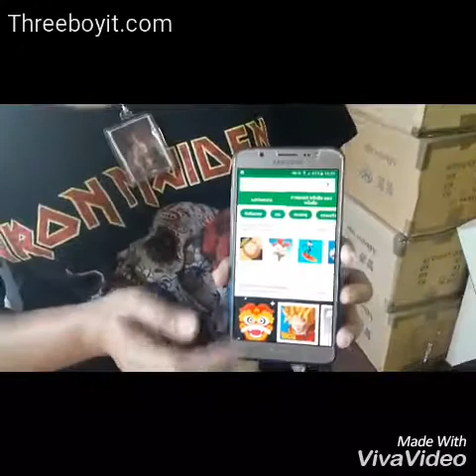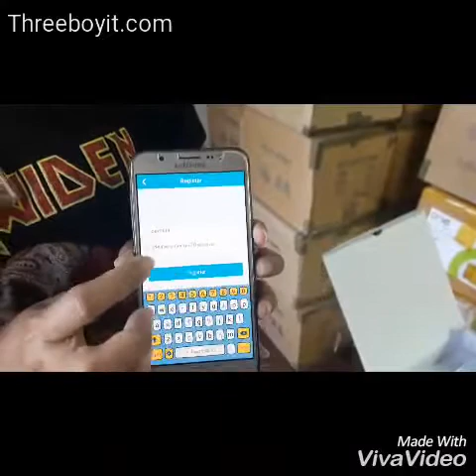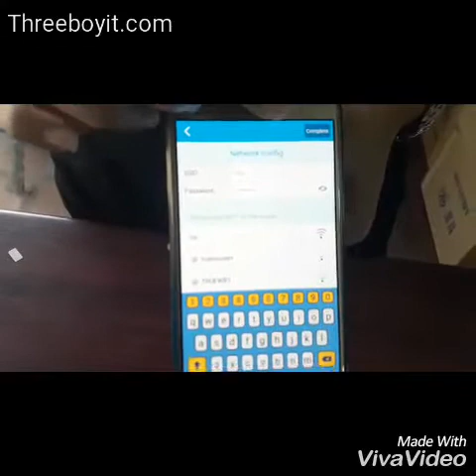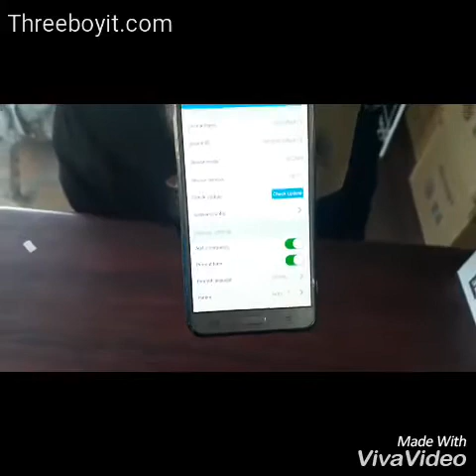(Threeboy) สอนการติดตั้งกล้อง VR Camera 3D ยี่ห้อ Hikari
หรือสั่งสินค้าผ่านเว็บไซต์ได้ที่
เยี่ยมชมแฟนเพจได้ที่นี่
รับตัวแทนจำหน่ายทั่วประเทศค่ะ